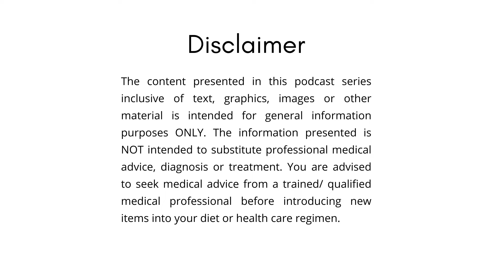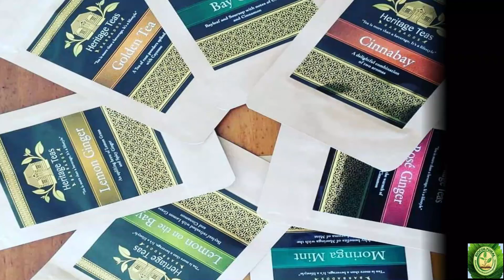The Herbal Spot with Dr Joanne Simmons-Boyce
Podcast Series 1, Episode 3, Part 1

Dr Joanne Simmons-Boyce shares biocultural traditions practiced within her family and her professional experience as a plant research scientist.